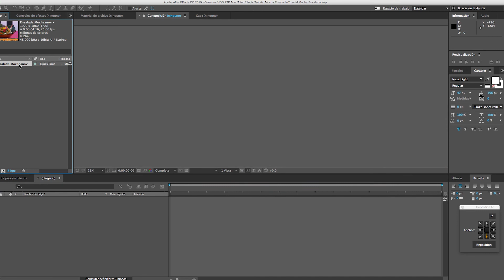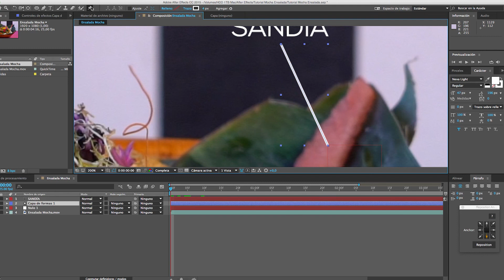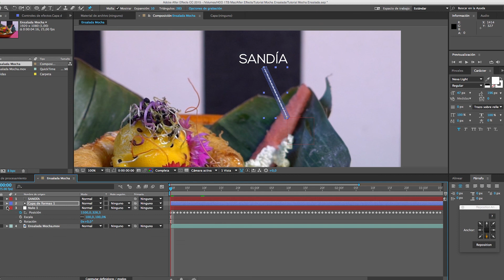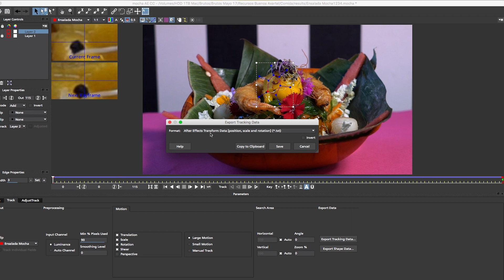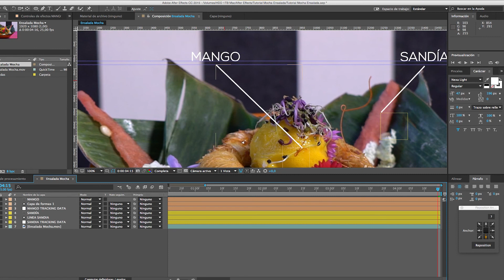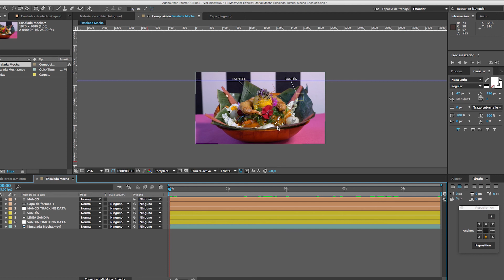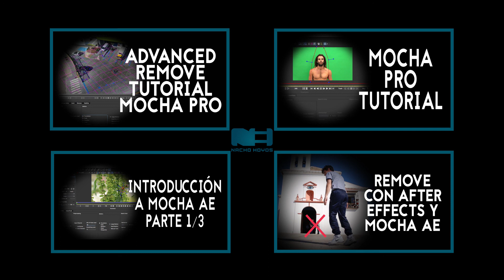Tracking Tutorial con Mocha y After Effects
En este tutorial aprenderemos a trackear y asociar este tracking a un punto independiente de nuestros gráficos.